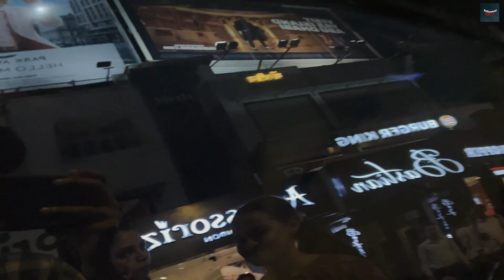Disha Patani HOT Look Showing Off Her Abs At Bastian